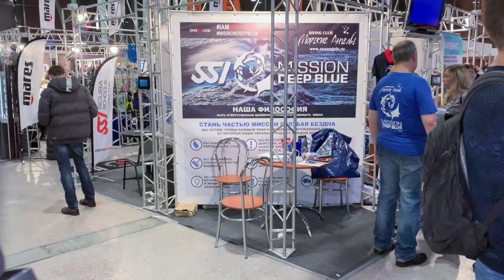Очередь SUUNTO на MOSCOW DIVE SHOW 2019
Второго февраля за 1 день на розыгрыш Suunto зарегистрировалось более 500 человек!